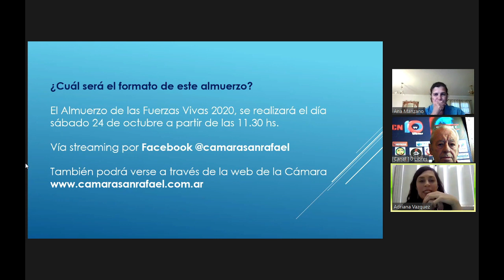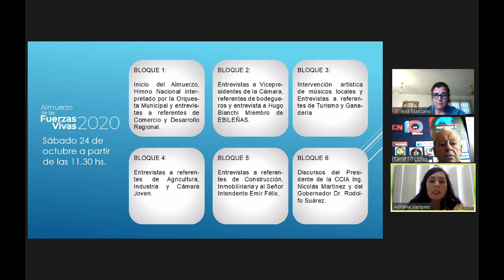ALMUERZO VIRTUAL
La Cámara de Comercio, Industria y Agropecuaria de San Rafael prepara un almuerzo virtual en el marco del tradicional "Almuerzo de las Fuerzas Vivas". Adriana Vázquez comentó la metodología que se va a implementar.